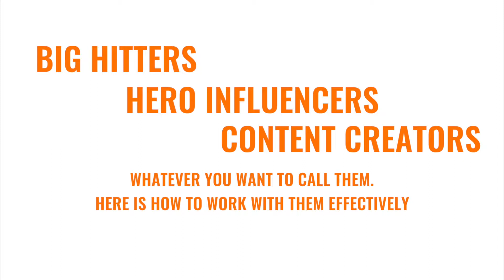WORKING WITH HERO INFLUENCERS | GOAT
😎 They go by many names but whatever you call them, hero influencers can make or break your campaign. So how can you make sure you're working with them in the most effective way possible? 📊

Charlie Thomas, Senior Sports Talent Executive at Goat, tells all. 🎬